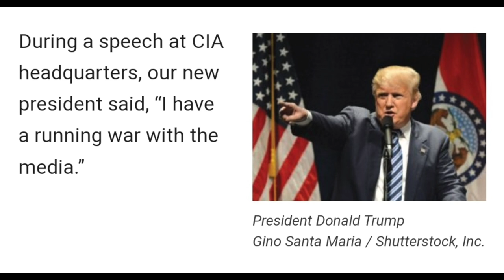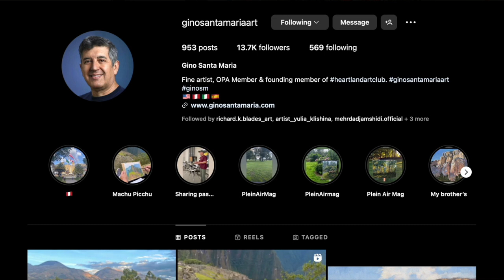Gino Santa Maria | Painting Insights Podcast | S01E08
This week our guest is Gino Santa Maria.